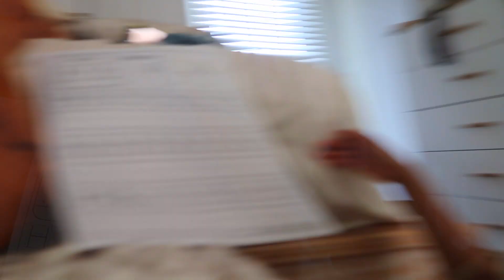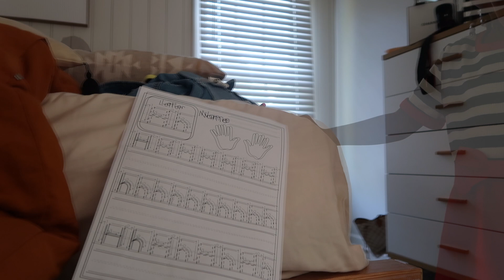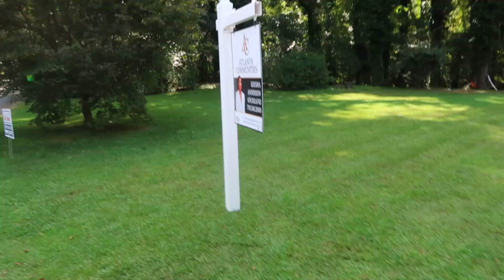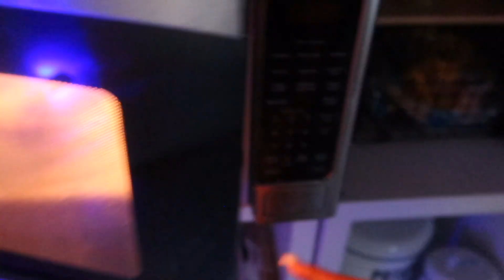VLOG | JIYA & JORI BOTH TAKE OVER THE VLOG WHILE I HEAD TO WORK 😅😩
541 10th St NW Suite 340